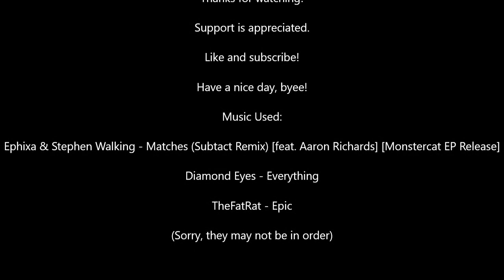Farming Crops! (Minecraft S1 E4)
Hey guys!

Today's episode of the survival season 1, we do some outside work and do some farming!